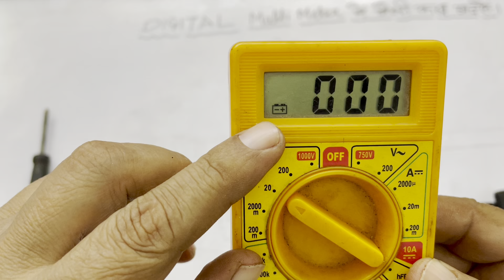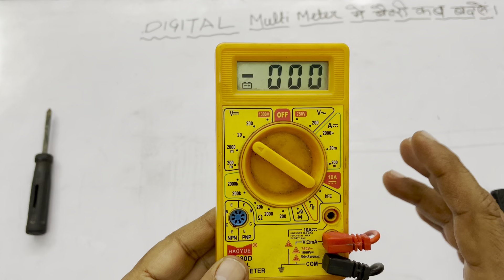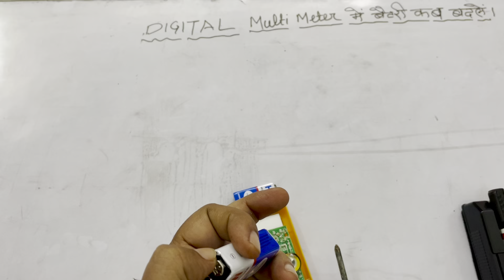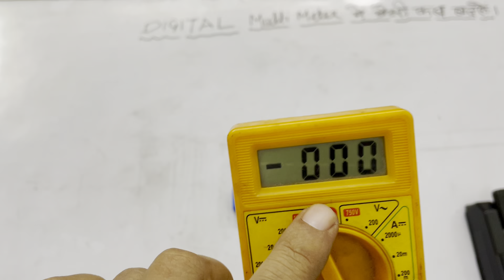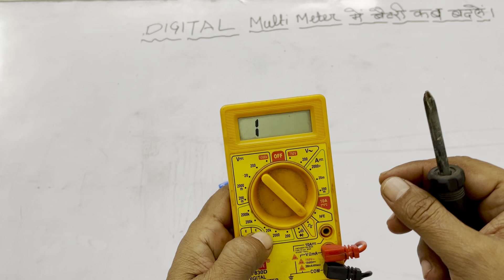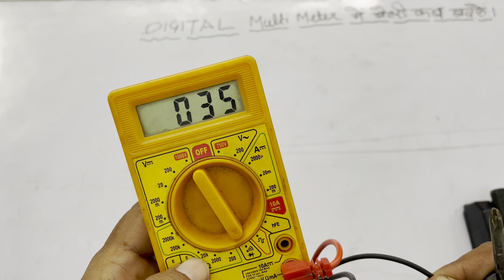How to Change Digital Multimeter Battery (In Hindi) I How you will know about Battery? I Change I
You will learn in this video about-

How you will come to know that battery is weak and it is due for change ?

What effect it is going to make if battery is weak and which companies battery you should replace and why ?.

Precaution while changing cell of Multimeter all above you will know in this video. please watch the complete video to understand fully. Thank you.

LION SIR
30+yrs EXP IN INDUSTRY

LION TECHNICAL Hub
@LION TECHNICAL HUB